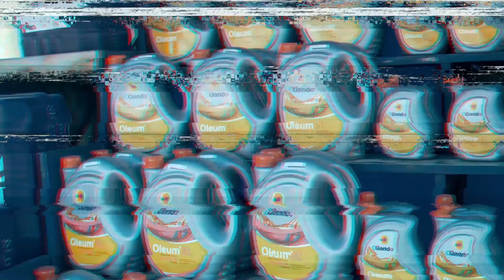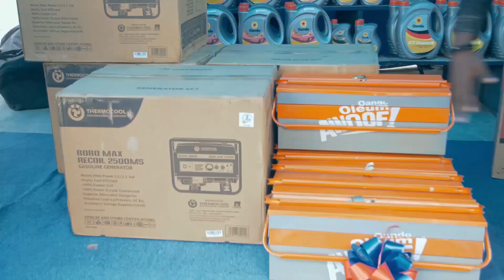Event Highlight: Oleum Awoof Raffle 1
36 raffle winners and over 800 consolation prize winners have emerged in OleumAwoof Raffle Draw 1 by customers in Lagos, Ibadan, Ogun, Asaba, PHC, Enugu, Abuja, Kano and even Jalingo.
Join in the fun and you could win our grand prize of a brand new car. Hurry while offer lasts.